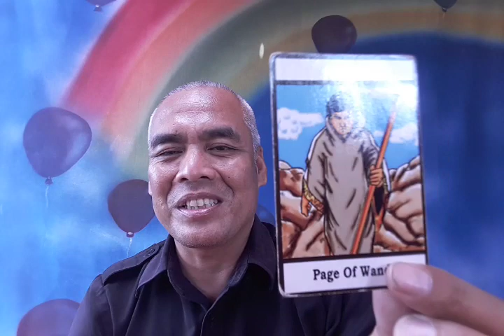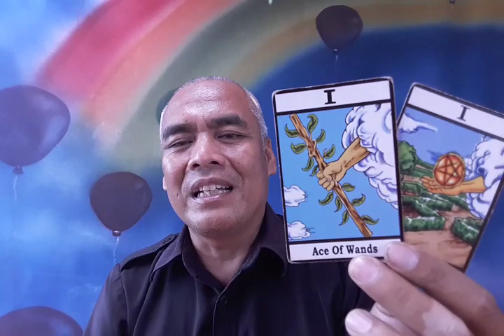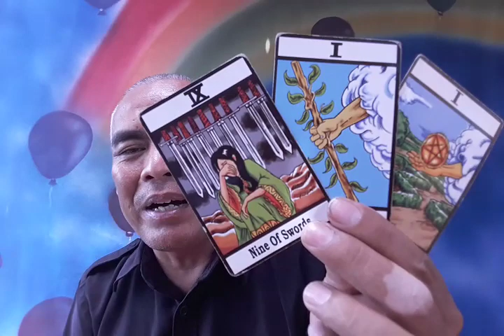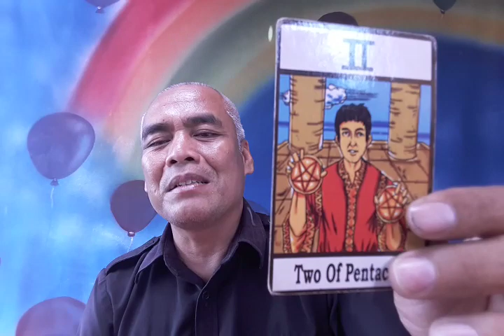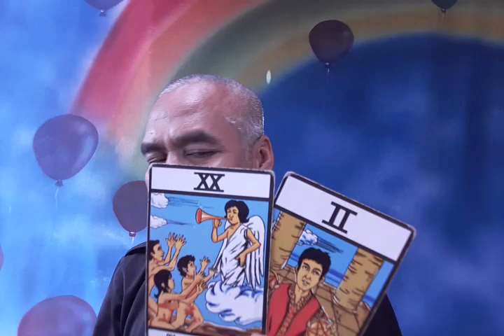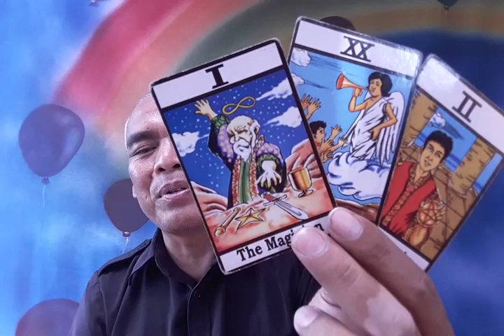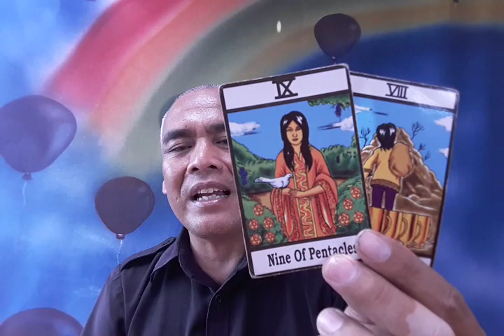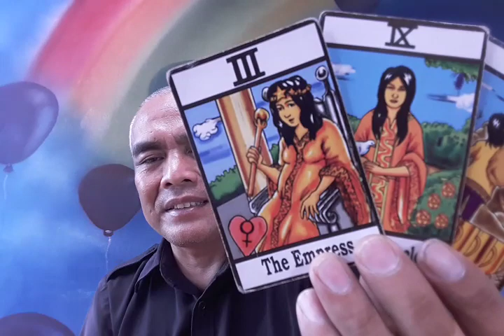ZODIAK LIBRA 25NOV-1DES 2019..082221799480